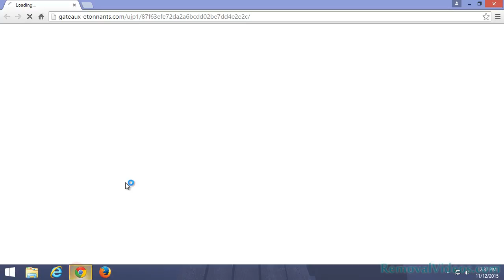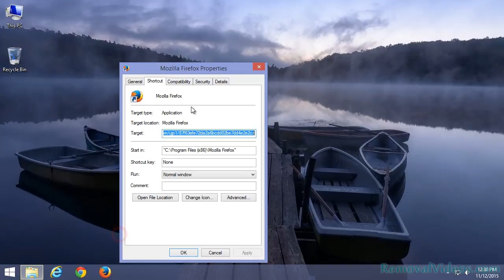Remove gateaux-etonnants.com Pop-up Ads (Removal Guide)